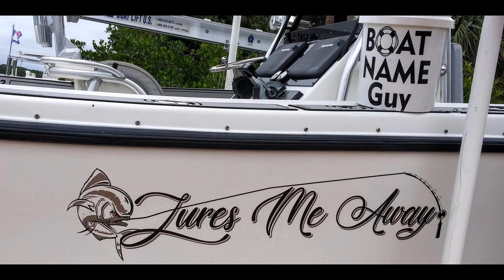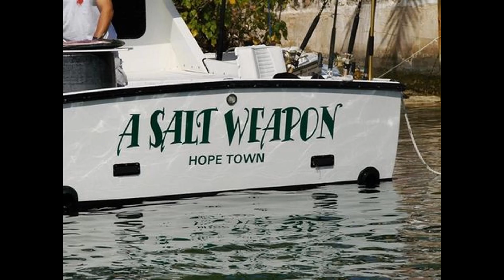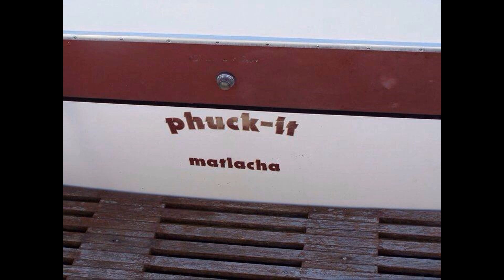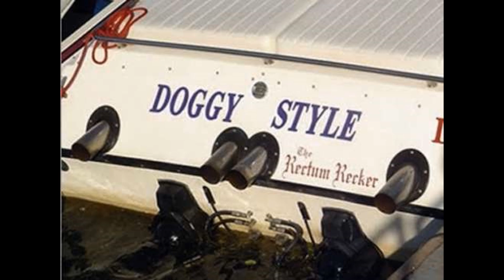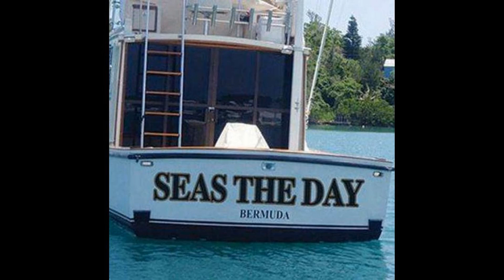Funny & Hilarious Boat Names From Around The World To Laugh At!! Part 3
40
Funny Boat Names
Hilarious Boat Names
Funny names